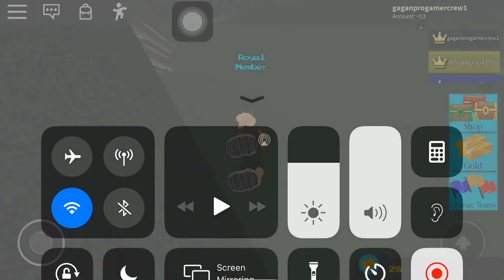Build a boat for treasure where flower chest is